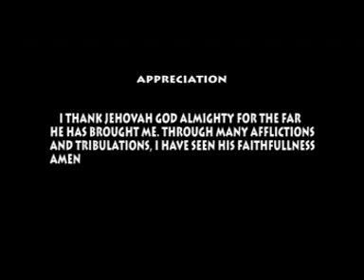ETR MACHINES by PECKER WOODS LTD (KRA APPROVED)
PECKER WOODS LTD IS DIRECTLY APPOINTED  BY KRA. WE SELL EUROPEAN PRODUCTS

offices situated at Nairobi union towers 6th floor opposite Hilton hotel junction of moi avenue/ mama Ngina street.